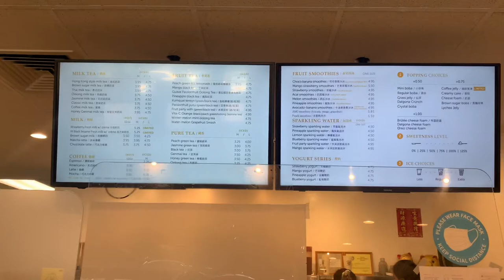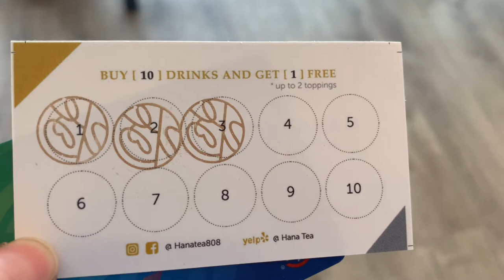Hana Tea - Honolulu /Brown Sugar Milk Tea/Boba Tea/Bubble Tea